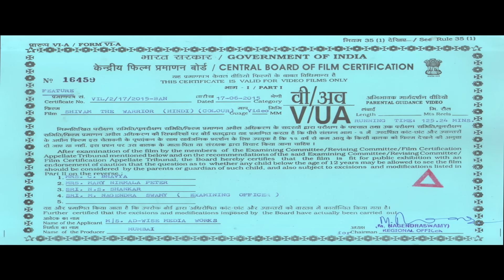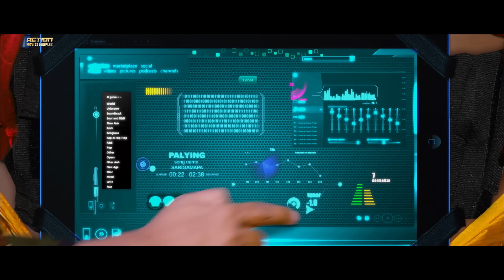SHIVAM - Hindi Dubbed Full Movie | Upendra, Saloni Aswani & Ragini Dwivedi | Action Romantic Movie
Presenting Hindi Dubbed Full Movie HD "SHIVAM" Starring Upendra, Saloni Aswani & Ragini Dwivedi. Exclusively on @ActionMoviesDigiplex

Movie Credits:
Directed by   Srinivasa Raju
Produced by  C. R. Manohar
Starring:  Upendra, Saloni Aswani & Ragini Dwivedi
Edited by Vinod Manohar

Synopsis:
A younger son must step up to defend the temple for which his family is responsible.